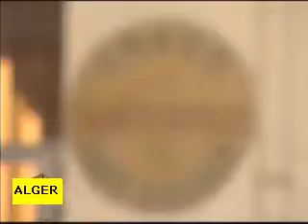Alger: Un patrimoine à préserver